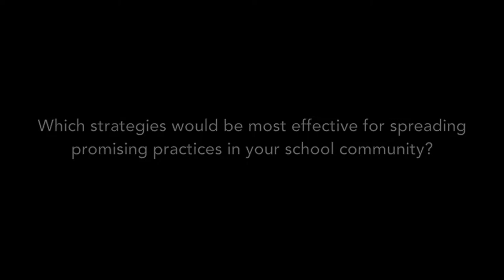How do leaders activate demand for promising practices? by Simon Breakspear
Technology-Enabled Learning & Leading Institute (TELL) - 2015

A joint partnership between the three Principal Associations (ADFO, CPCO and OPC) and supported by the Technology and Learning Fund.